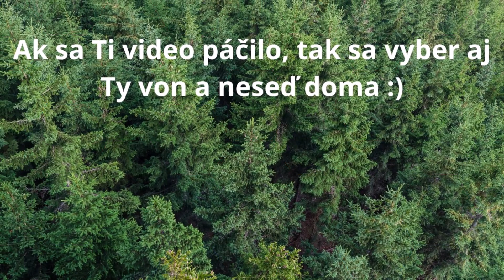MTB Lesná skratka medzi Krásnom Nad Kysucou a Dunajovom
Tak sme si dali jednu takú cestu, čo sme kedysi šli okolo. Mali sme málo času ,tak sme sa tu vrátili. No a ono to bola aj zábava. Pošaleli sme sa a dobre bolo. Konec koncov ako vždy :)

          Kellys Swag 10 2015